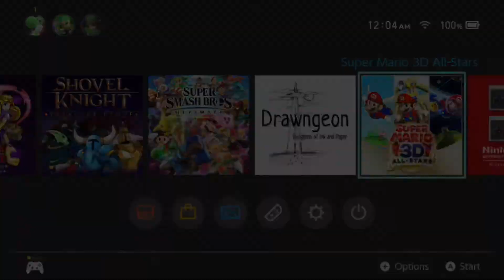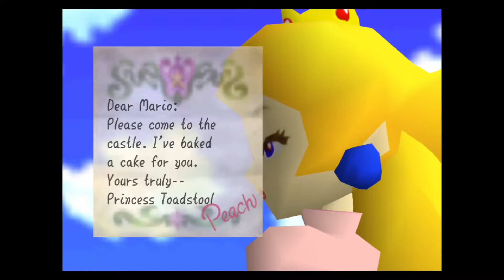Finally It's Back! Super Mario 64 3d Allstars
Finally the best game of all time is back. Super mario 64. Super Mario 3d Allstars is out and it's time to have some fun with out favorite plummer.you get 3 games. Super Mario 64, Super Mario Sunshine, and Super Mario Galaxy. Today we are play Super mario 64. We are going for 100% completion. I can't express how much I love this game and I hope you all enjoy this series as well.